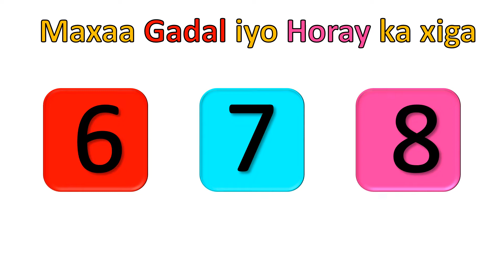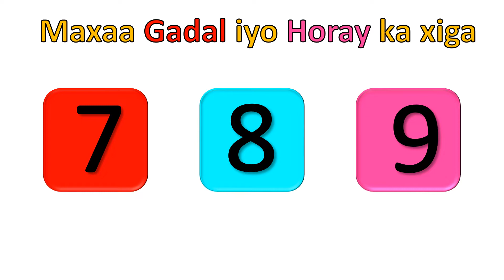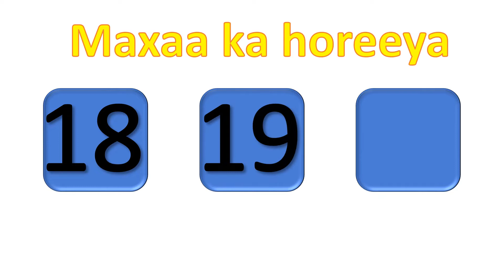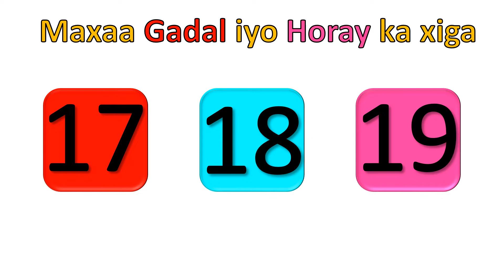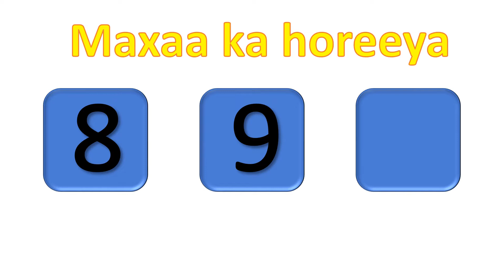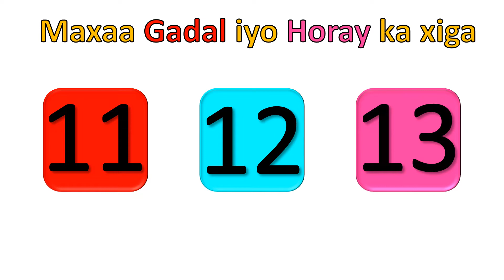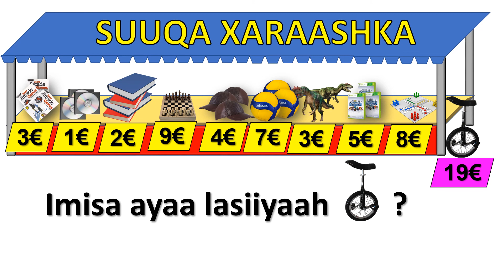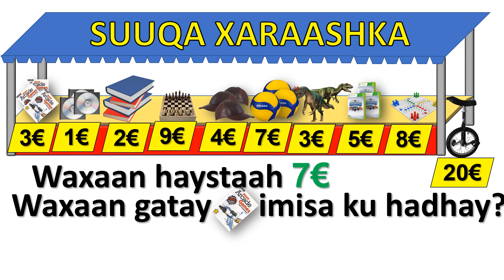fasalka 1aad Xisaab AFSOMALI HD